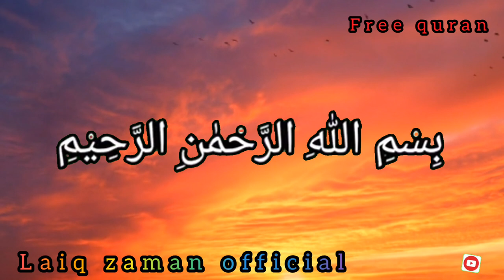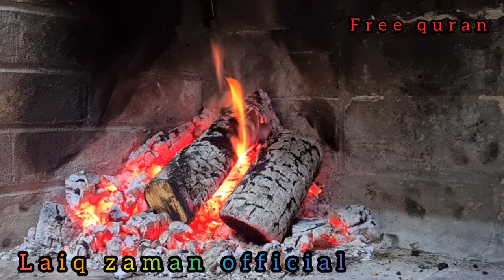Surah tariq | سورۃالطارق#Heart melting quran recitation with HD Highlite Arabic Text no copryight